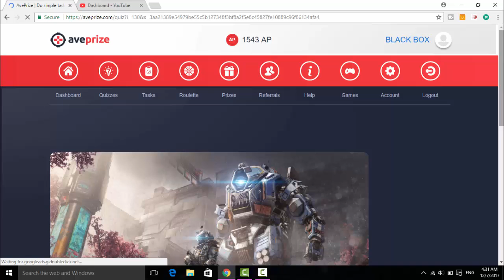When was premiere of Titanfall?